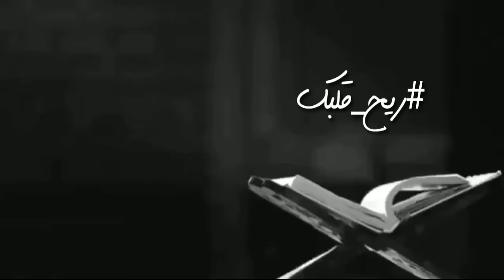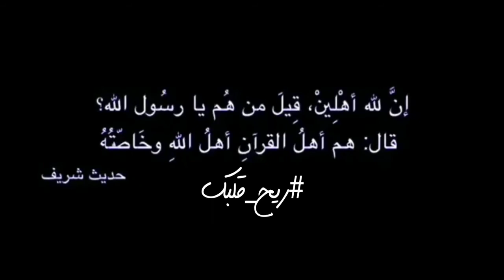[03] الجزء الثالث (هدايات - فوائد - تدبر)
📌 ‏هدايات الجزء الثالث من ‎القرآن الكريم. تعرف عما يحويه الجزء من هدايات وفوائد. ‎تدبر ‎رمضان   ‎الجزء_03 ‎هدايات_الأجزاء